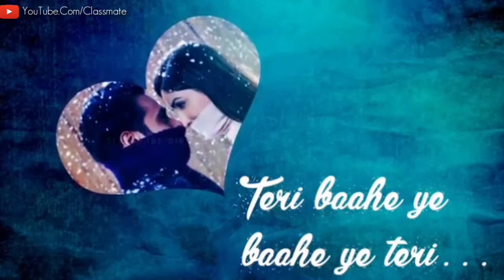Tum Mere Ho || New Whatsapp status lyrical video 2018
Lyrical video

This song do not belong to me.